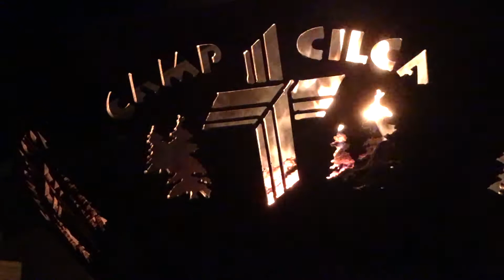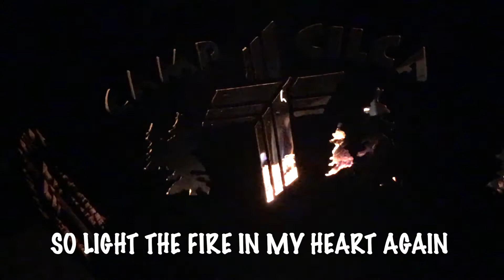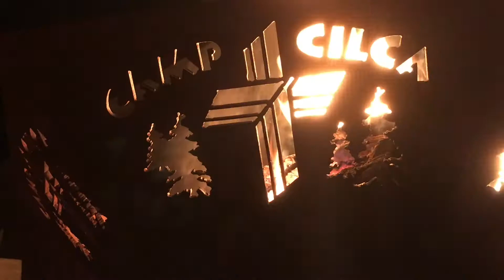Light the Fire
Another campfire song